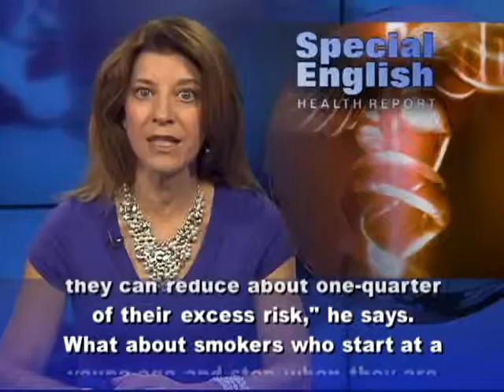For Smokers, Never Too Late to Quit; Diesel Exhaust and Cancer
سيغلق التسجيل قريبا ، و تبدأ رحلة اختيار الصياد الفائز
الاشتراك مجاني و الجوائز قيمة جدا.